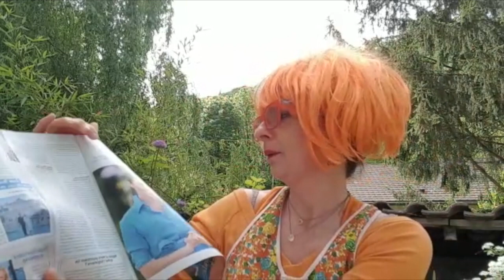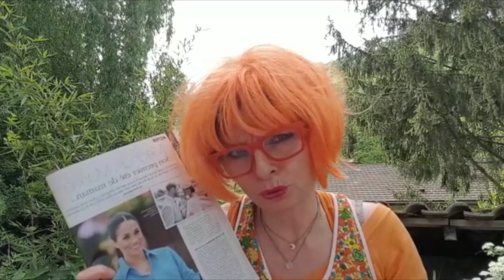Jour 50 Nous deux